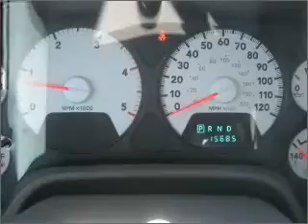2009 dodge ram 2500 - Lamesa TX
Year: 2009
Make: dodge
Model: ram 2500
Trim: 4x2 quad cab 160.5 in. wb
Engine: 6.7 liter inline 6 cylinder ohv tc
Transmission:
Color: white
Mileage: 15695
Address:
1611 Lubbock Hwy.

We service the following towns, Midland, Odessa, Lubbock, Big Spring, Abilene, San Angelo and Amarillo Texas. We also service Hobbs and Clovis, New Mexico. We will beat any price on any new or used veh